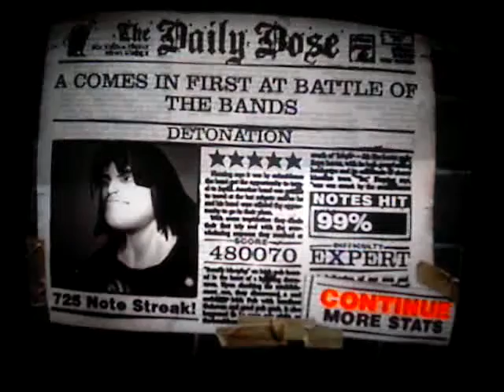Detonation -1?!?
i just got this last night and have a -1. wow. as soon as i get 1b down sorta FC will happen =D

oh yeah, score is only 480k cause im pretty sure i overstrummed at least once =(